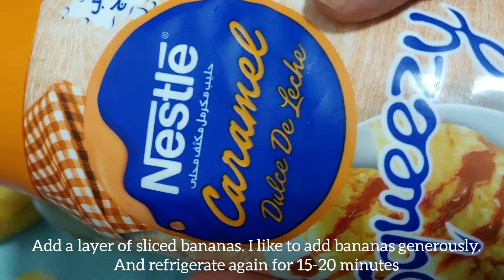Banoffee Pie in Jars Recipe / Eid special deserts / Easy Pudding Recipe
Banoffee Pie Easy Recipe in Jars
Ingredients📝
4 digestive biscuits grinded
3 spoons melted butter
Dulce de leche or caramel sauce
Fresh bananas
Whipped cream ( heavy cream+ sugar powder + Vanila essence)
Grated chocolates